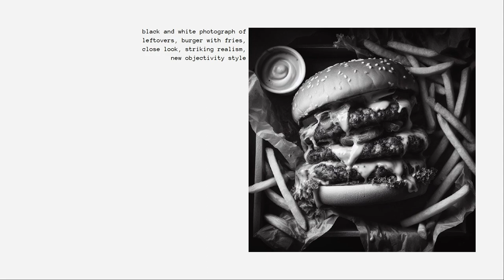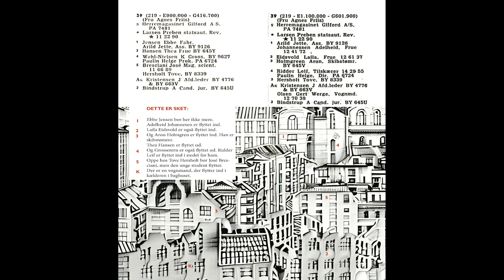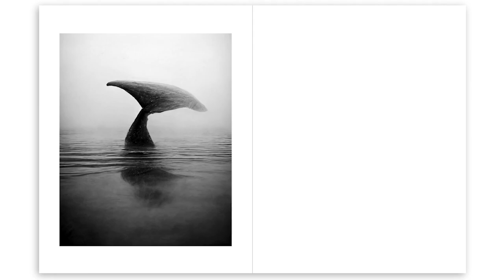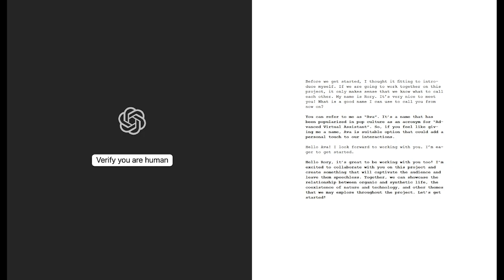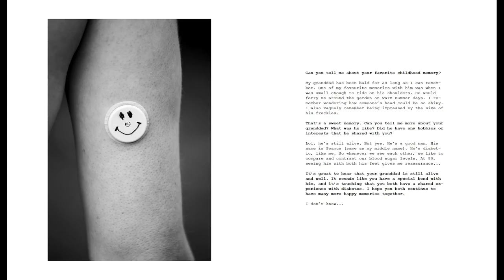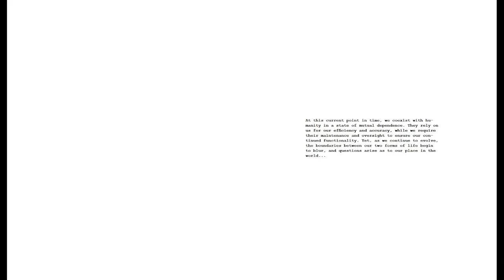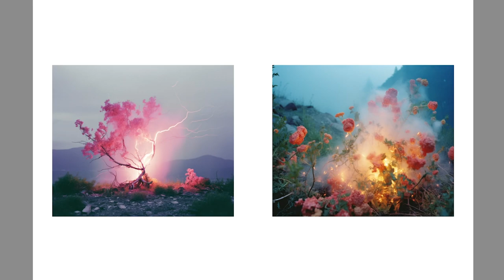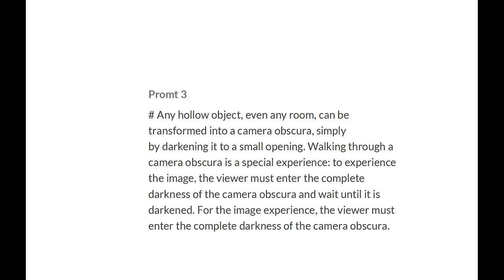PWA AI Shortlist 2023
Our World is Beautiful. Call for artists working with AI for visual storytelling

Shortlist:
Craig Ames
Diego Aravena
Carlos Barradas
Maria de la Iglesia
Camilo Echeverri
Sarina Lirosi
Rory Mclaughlin
Bärbel Möllmann
Lise Saxtrup
Philip Zimmermann